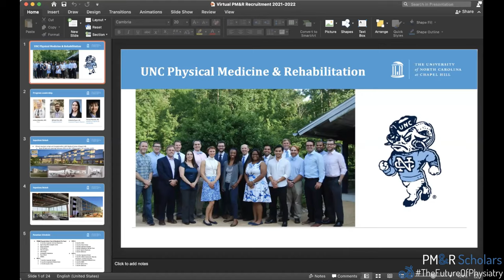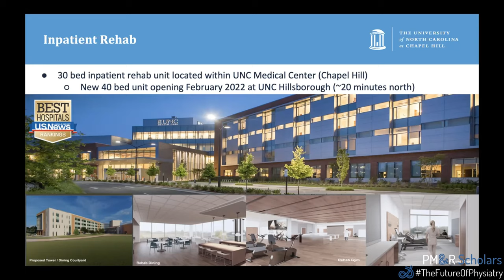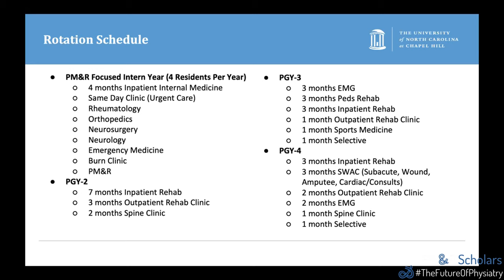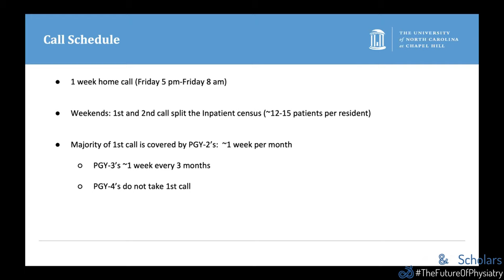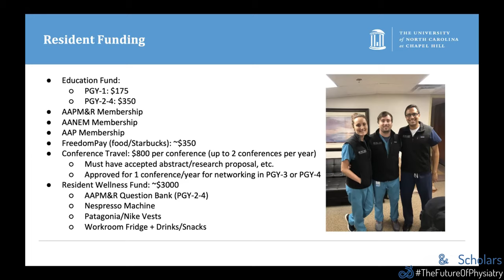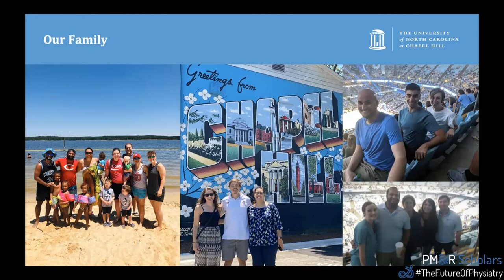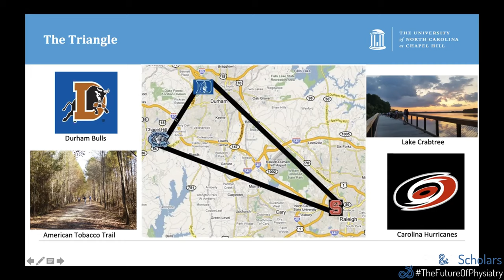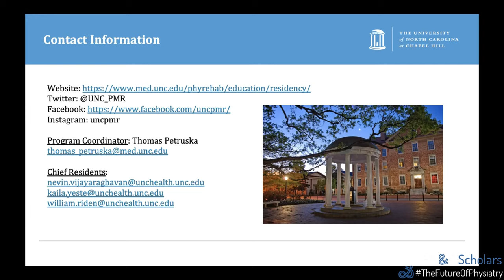2021 PM&R Scholars Virtual Residency Fair - University of North Carolina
The following is a presentation from the PM&R Scholars Virtual Residency Fair from University of North Carolina. Check out their presentation to help guide your decisions for the residency application cycle.